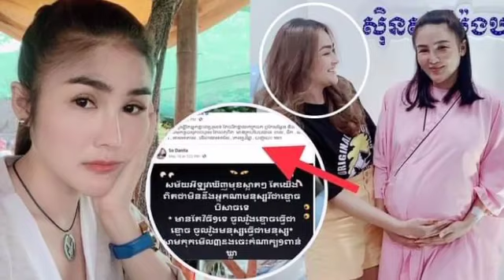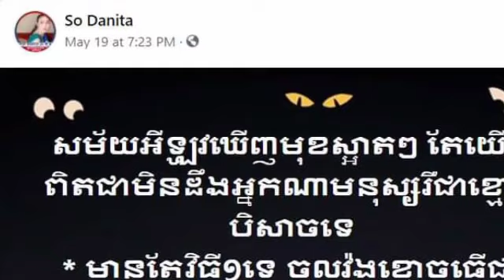ក្រោយពី សូ​ដា នី​តា និយាយ​បែបនេះស្រាប់តែ​អ្នកនាង ច​ន ច័ន្ទ​លក្ខិណា ដៀល​ប្រុស​មួយចំនួន​កប់ៗ​មាត់​ថា​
ក្រោយពី សូ​ដា នី​តា និយាយ​បែបនេះស្រាប់តែ​អ្នកនាង ច​ន ច័ន្ទ​លក្ខិណា ដៀល​ប្រុស​មួយចំនួន​កប់ៗ​មាត់​ថា​ After Sodanita said this, all of a sudden, John Chan Leakena mocked some men and said.